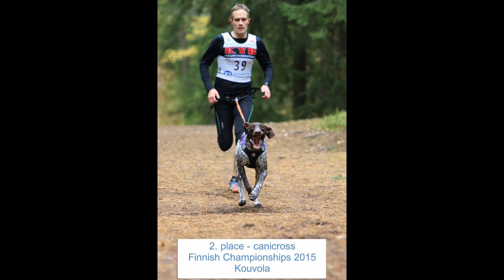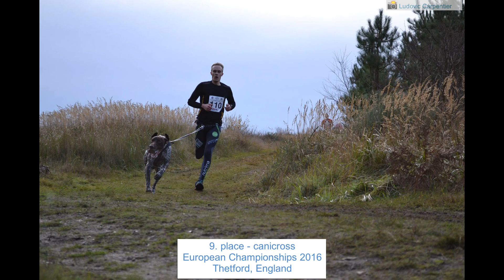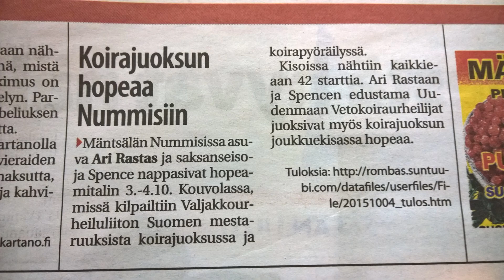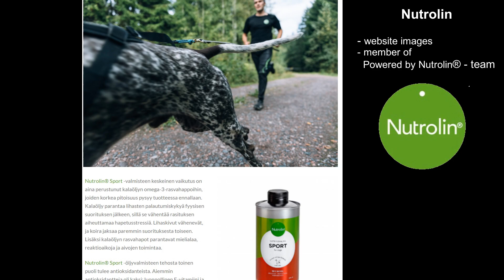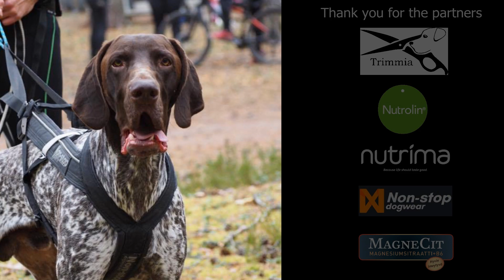Spence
German Shorthaired Pointer
sleddog, canicross, skijoring, bikejoring

1    European Championship medal

14  Finnish Championship medals
1    WorldCup Event winner

7    European Championship starts